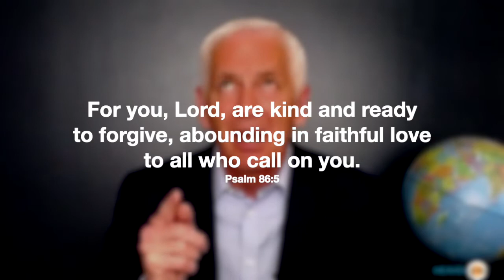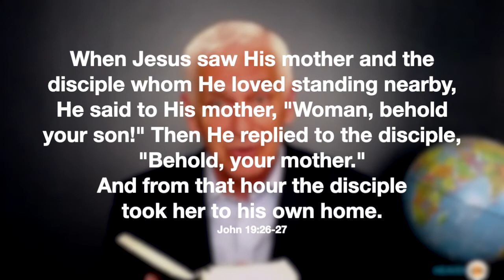Easter - Seven Cries from the Cross Video #3-8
This is the third short video in a series of eight. Each video focuses on one of the seven cries of the Lord Jesus from the Cross. Each video also covers one of the days of that momentous week that concluded with the death, burial and resurrection of the Lord Jesus Christ. Perhaps you know others who would appreciate these heart-warming thoughts this Easter.